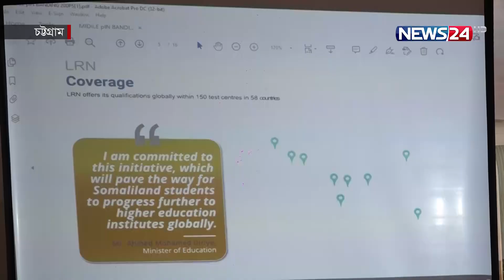এক নজরে চট্টগ্রাম প্রতিদিন | Chottogram Protidin | Chittagong News | News24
NEWS24 Team